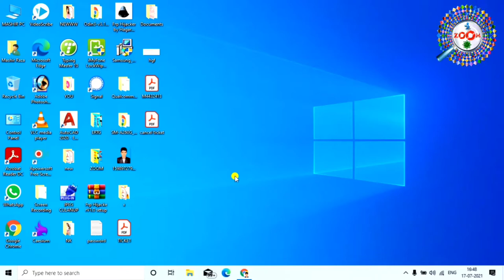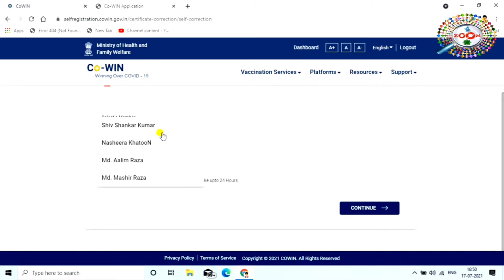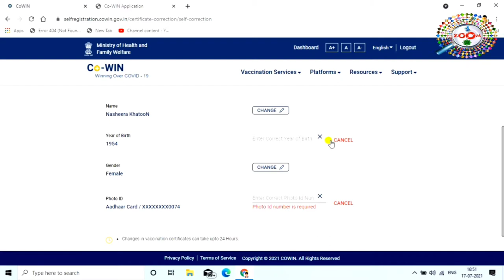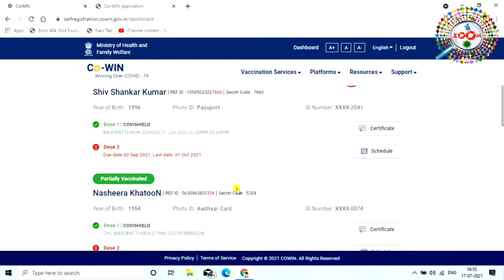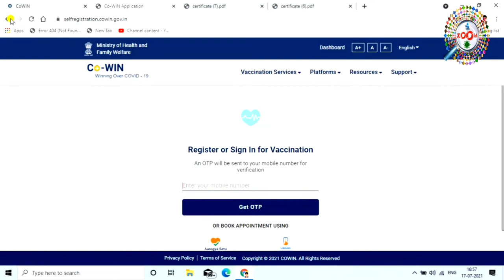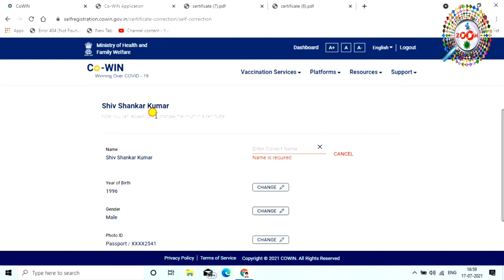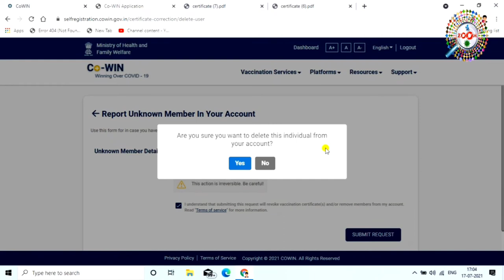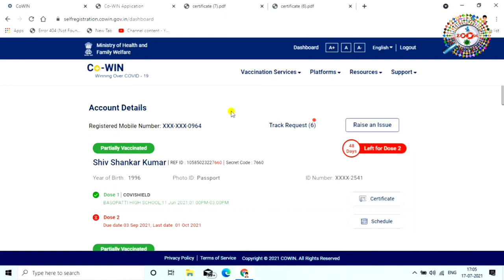COVID-19 Certificate Dose - 1 And Dose - 2 Kaisa Hota Hai👈 Cretificate me Correction kaise kare 🔥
Is video me mai aap ko bataya hu ki kaise aap covid-19 certificate dose 1 and dose 2 kaisa hota hai aur aap ise download kaise kar sakte hai,aur sath hi mai aap ko yeh bhi bataya hu ki kaise aap covid-19 certificate me correction kar sakte hai jaise name, age, gender, year of birth, photo id number ye sab aap is video me sikhenge. doato ye video aap ko pasand aaye to video ko like kijiye apne friend ke sath bhi share kijiye aur ha agar abhi tak aap mere channel ko subscribe nhi kiye hai to channel ko sunscribe kar lijiye kyou ki mai par day naya-2 video upload karta hu aue aap ko mere video se jarur naya-2 jankari milegi. thanx for watching...

Engineer raza